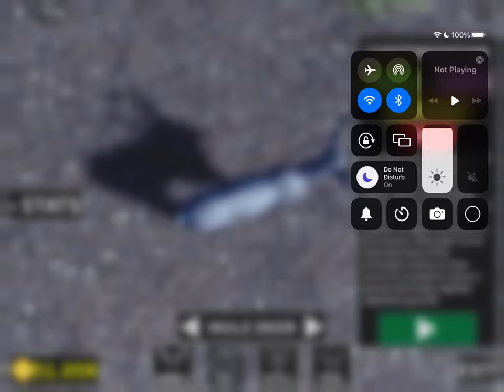PRONGHORN [yellowstone unleashed roblox]